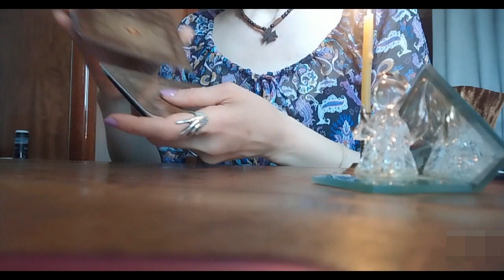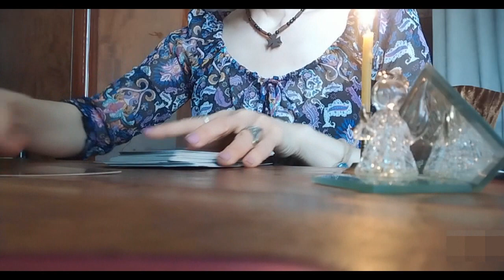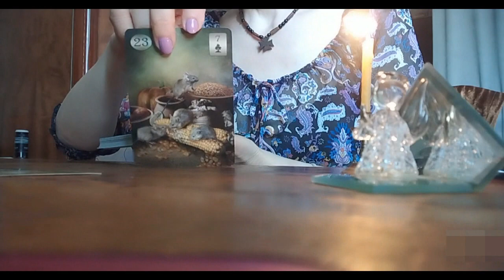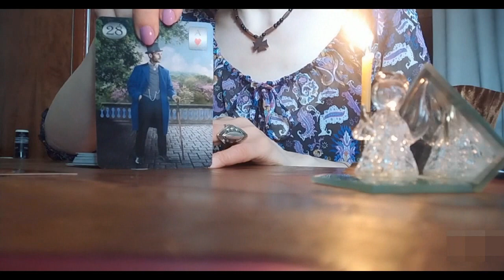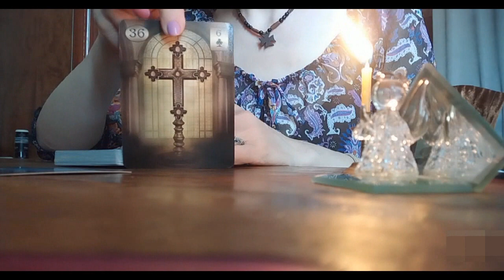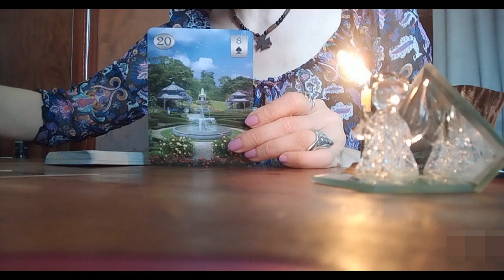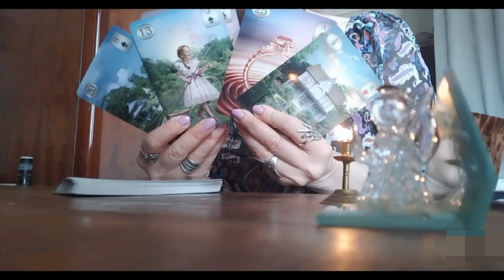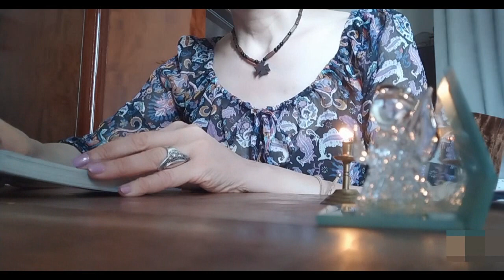.რა პერიოდს გადიხართ ეხლა და რა იქნება უახლოეს სამ თვეში? 💓🃏